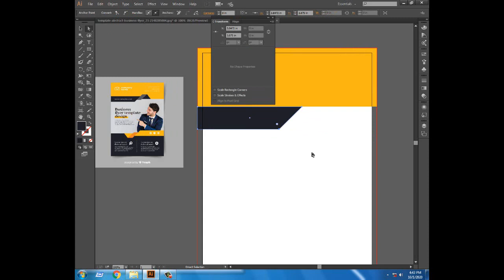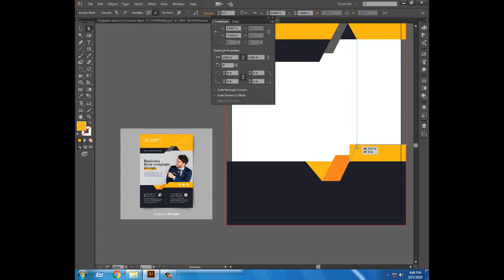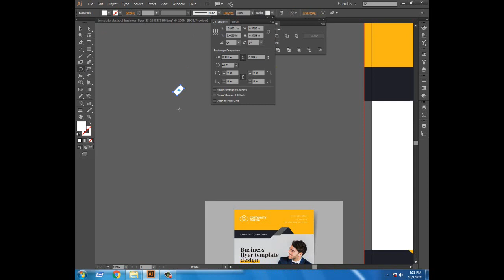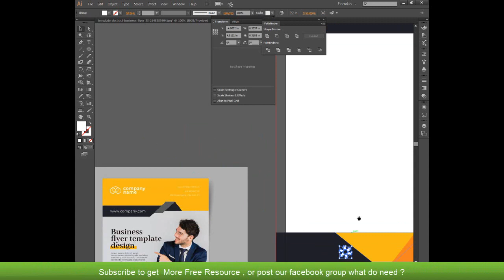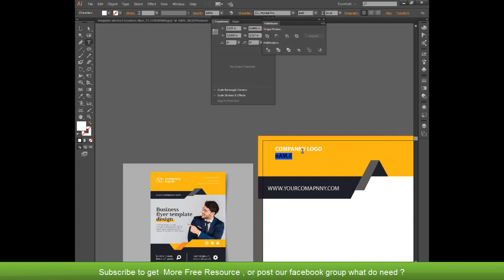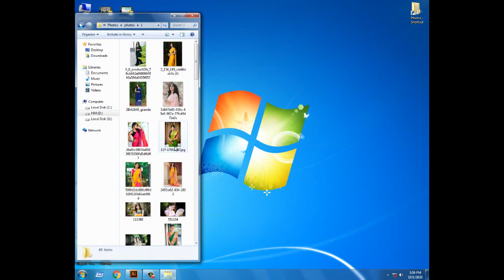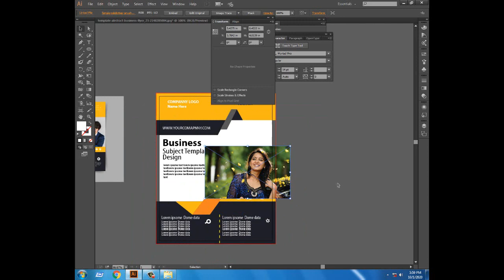Flyer Design Bangle Tutorial 2020 Illustrator , Free Graphic Design Tutorial Youtube Channel,